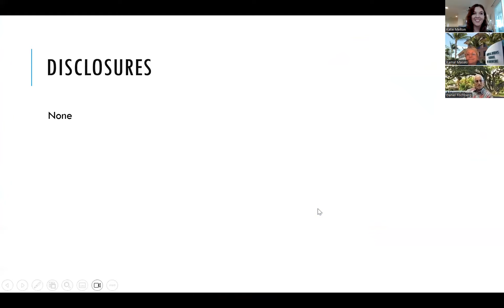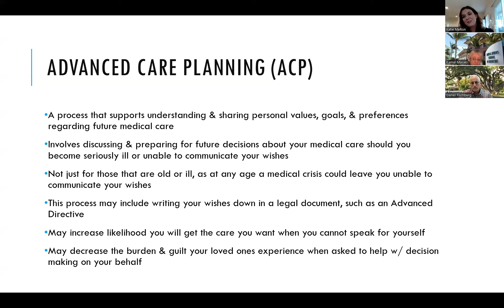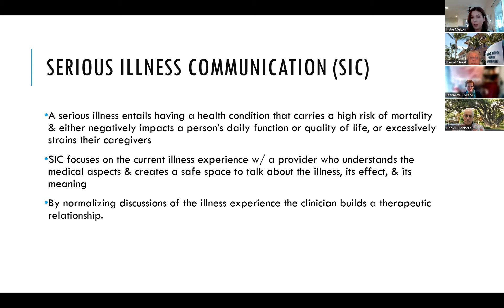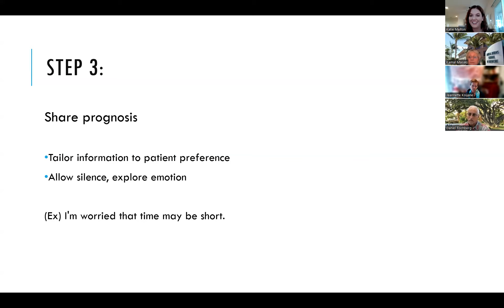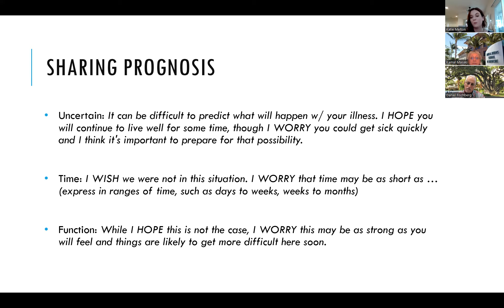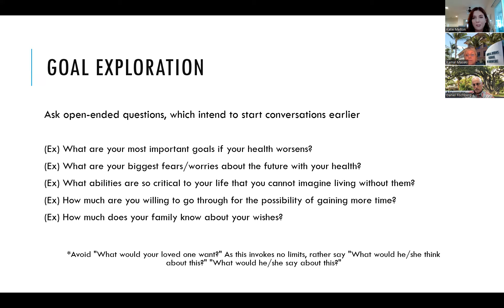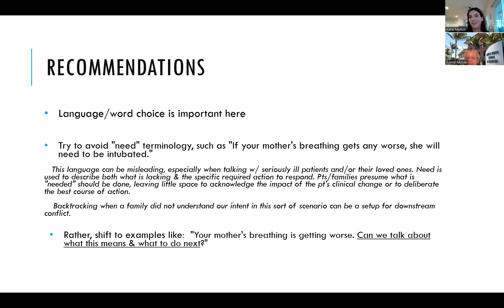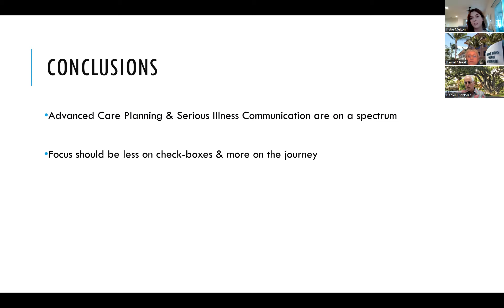GR 1 8 14 Effective Communication A Palliative Perspective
John A. Burns School of Medicine, Department of Geriatric Medicine, University of Hawaii